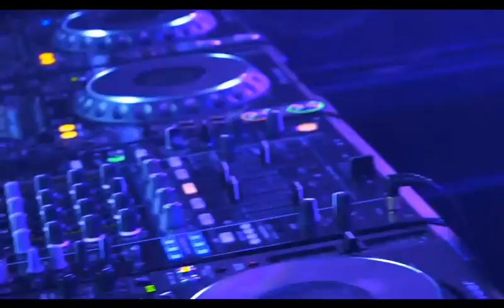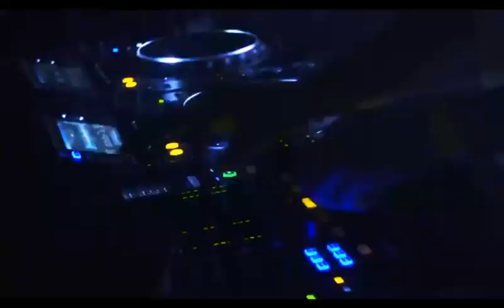Tokyo Machine Live (Feb 2018 Toronto)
I'll be adding a timestamped track list once I go through. For now I hope this works. Please check back later

Track 1 - Tokyo Machine - PARTY
Track 2 - Base Attack - Techno Rocker
Track 3 - Quintino - Bawah Tanah
Track 4 - Tokyo Machine - PIXEL
Track 5 - Boombox Cartel - Dem Fraid
Track 6 - Pink Guy - Are You Serious (Axel Boy Remix)
Track 7 - Tokyo Machine - HYPE
Track 8 - Botnek - Pickles!
Track 9 - Valentino Khan - Deep Down Low (??? Remix)
Track 10 - Tokyo Machine - BLAST
Track 11 - Jauz & Ephwurd - Rock The Party
Track 12 - Tokyo Machine - ID
Track 13 - Sam F - OSGD
Track 14 - Barely Alive & Habstrakt - Gumby
Track 15 - Tokyo Machine - ROCK IT
Track 16 - Torro Torro & Smalltown DJs - House Shake (Jvst Say Yes Remix)
Track 17 - EPTIC & Habstrakt - Lazor 3000
Track 18 - D-Wayne & Crossnaders - Drop It Low
Track 19 - ???
Track 20 - Dirtyphonics - Boombox
Track 21 - ???
Track 22 - ???
Track 23 - Barely Alive - Zombie Hunter VIP
Track 24 - Skrillex & Habstrakt - Chicken Soup
Track 25 - Tokyo Machine - CRAZY
Track 26 - Spag Heddy - Lezzerd
Track 27 - NGHTMRE - End Of The Night
Track 28 - Herobust - MOVE MINT VIP
Track 29 - EPTIC & Habstrakt - On The Block
Track 30 - JaySounds - The Vibe (Ian Munro Remix)
Track 31 - Ak9 - Weapon Of Choice (feat. Shimz)
Track 32 - Pegboard Nerds X Quiet Disorder - Move That Body
Track 33 - ???
Track 34 - ???
Track 35 - ???
Track 36 - Valentino Khan - Deep Down Low
Track 37 - Tokyo Machine - FIGHT
Track 38 - Skrillex & Rick Ross - Purple Lambroghini (Tom Budin Remix)
Track 39 - Herobust - Skurt Reynolds
Track 40 - Retrohandz - Inna Di Dance
Track 41 - Shawn Wasabi & YDG - BURNT RICE (feat. YUNG GEMMY) (Aihobahn & Jh-Anu Remix)
Track 42 - Adair - Limbo
Track 43 - Dubloadz - Drunken Record
Track 44 - Tokyo Machine - OKAY
Track 45 - Tokyo Machine - ID